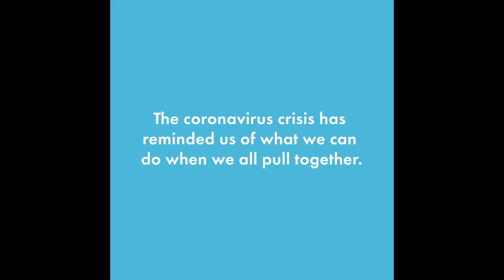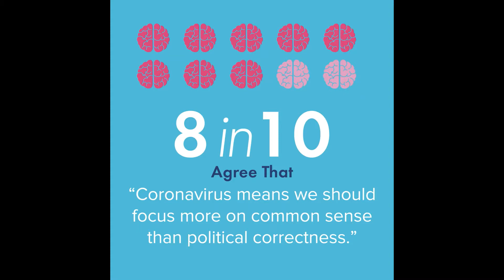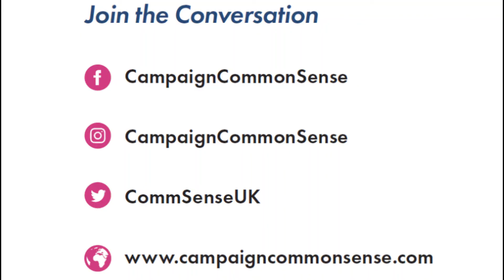How to disagree, with ... Claire Fox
We spoke to Claire Fox on her experience in student politics, the role of universities, cancel culture, reform of the House of Lords, and more. A fascinating and wide-ranging conversation.